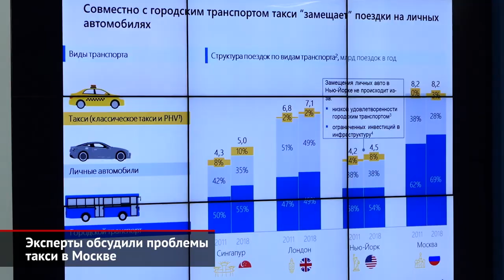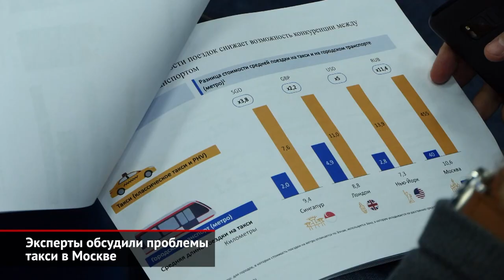В Москве или слишком дешёвое такси, или дорогой общественный транспорт | Новости с колёс №543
Результаты исследования «Такси в крупнейших городах мира» представили на специальной пресс-конференции в Москве. Представители нескольких государственных и частных организаций изучали пассажирские перевозки в Сингапуре, Лондоне, Нью-Йорке, Париже, Шанхае, Токио, Стамбуле и, конечно, в Москве.